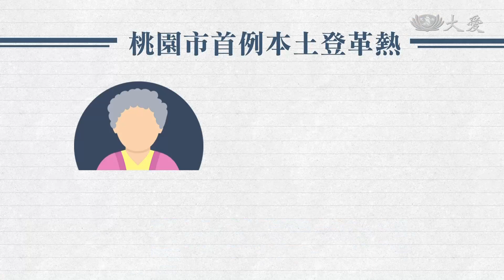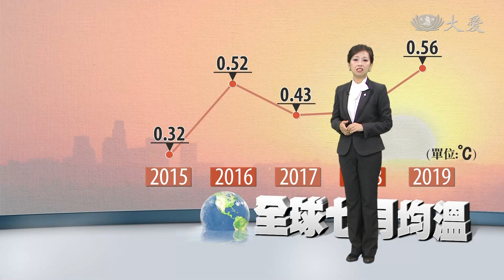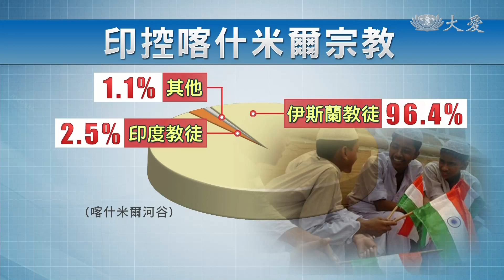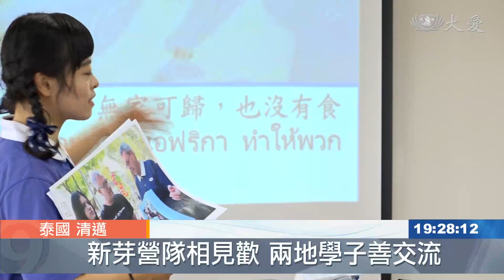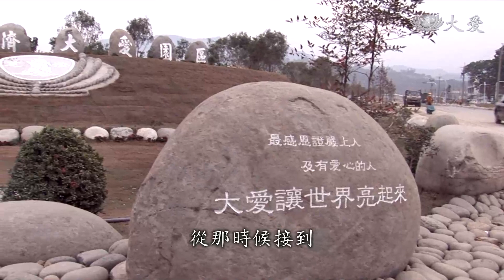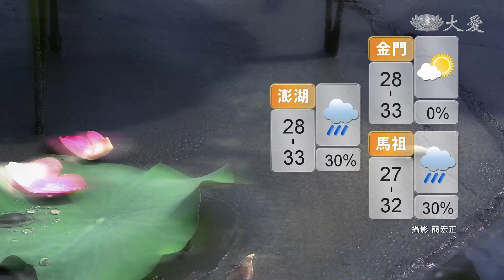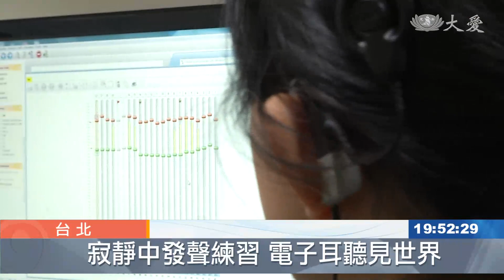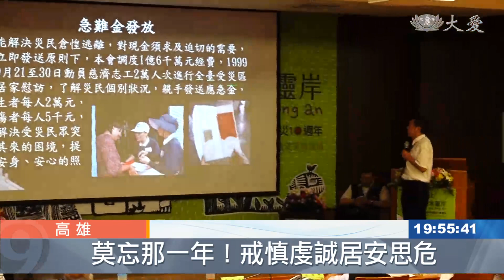大愛新聞 2019-08-06 1900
1. 利奇馬明起影響台灣 (00:01:39)
 2. 利奇馬如虎進逼 石門水庫調節性放水 (00:03:05)
 3. 登革熱漂到北方？ 桃園出現本土病例 (00:04:50)
 4. 首採四價流感疫苗 首波延到11/15接種 (00:06:28)
 5. 近十年最低水位 泰國古廟現蹤 (00:10:17)
 6. 最熱七月在2019 全球通紅如在赤焰中 (00:11:55)
 7. 聖母院重建路遙遙 鉛汙染問題難解 (00:13:54)
 8. 喀什米爾之爭 印巴恐無寧日 (00:16:08)
 9. 委內瑞拉移民新生兒 獲異鄉公民權 (00:19:01)
 10. 救難船搭載123位難民 遭拒靠岸 (00:21:01)
 11. 西伯利亞軍火庫大爆炸12傷1失蹤 (00:21:31)
 12. 曾為難民窮困 成為醫師義診散播愛 (00:22:43)
 13. 祁寒溽暑情長在 古代要塞紫荊關 (00:25:02)
 14. 聆聽他的生命故事 效忠報恩守墓人 (00:26:58)
 15. 有溫度的生命記憶 一口熱食延續感動 (00:34:47)
 16. 利奇馬續增強 北台灣嚴防範 (00:38:53)
 17. 血汗黃金國！以命相搏有苦難言 (00:45:23)
 18. 塞內加爾連體女嬰 彼此缺一不可 (00:48:50)
 19. 偉大父愛！6旬捐腎救愛女 (00:50:51)
 20. 聽損與基因息息相關 建立資料庫早篩檢 (00:52:23)
 21. 莫拉克風災十年路 謹記那年強化災防 (00:54:24)
 22. 彰化製酒廠氣爆兩重傷 志工家訪送祝福 (00:55:59)
 23. 社會光明面報導獎 平面新聞攝影蕭耀華獲佳作 (00:56:51)
 24. 種子師資培訓 史瓦帝尼衛生官員參訪 (00:57:43)
 25.  (00:58:54)